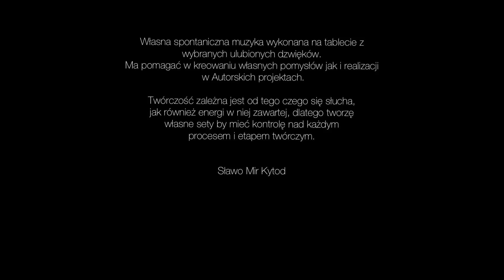Kytod...my inspiring sound 9